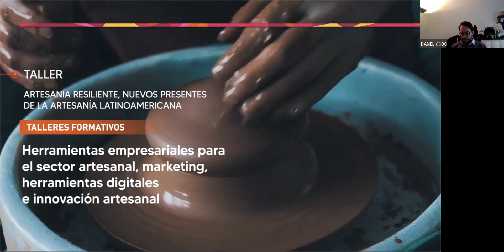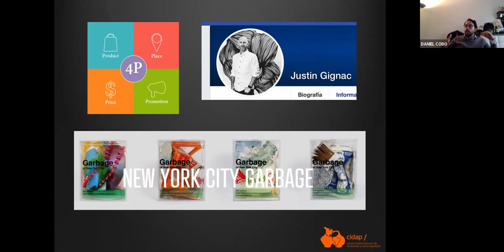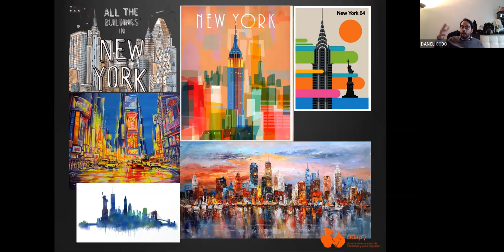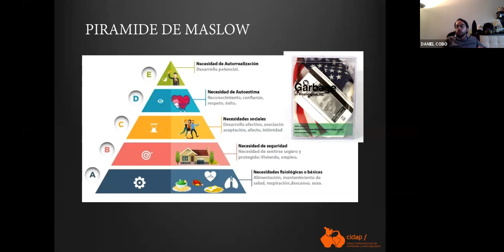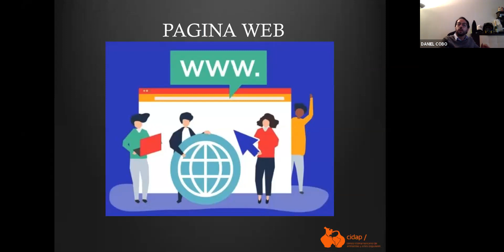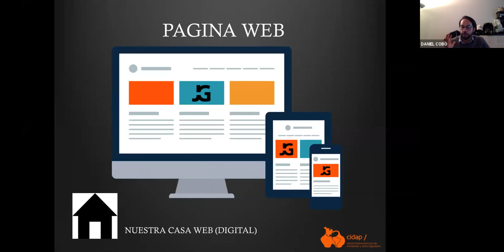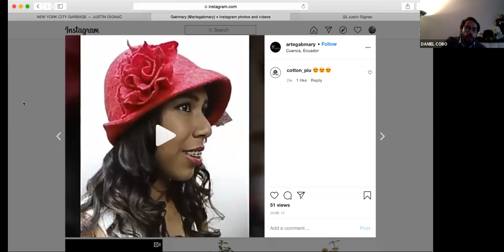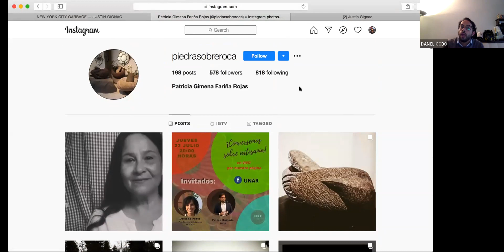HERRAMIENTAS EMPRESARIALES PARA SECTOR ARTESANAL - DANIEL COBO LEÓN (MARKETING)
Taller Formativo- Artesanía resiliente, nuevos presentes de la Artesanía Latinoamericana